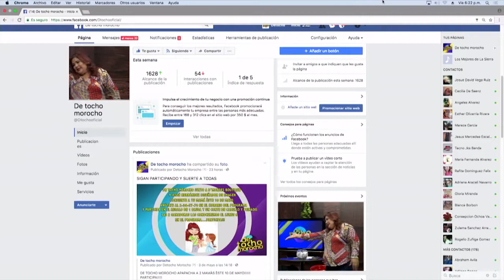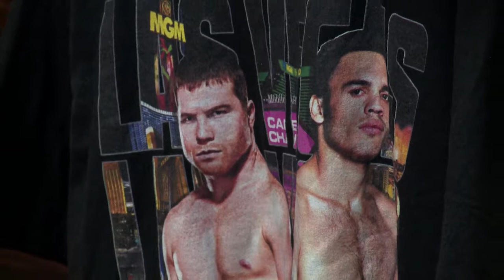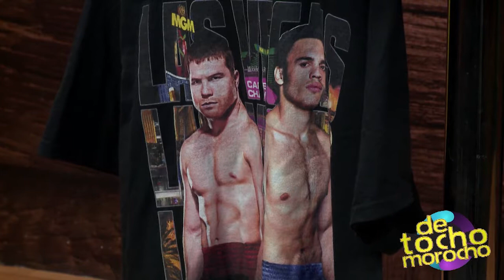RIFA CAMISETA CRUJISALSA EN DE TOCHO MOROCHO